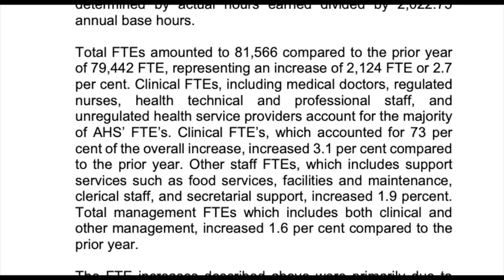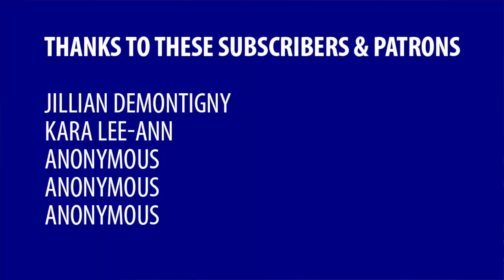Alberta spends too little on healthcare salaries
There were fewer front-line staff serving a larger provincial population. And they made less last year than they did the year before.